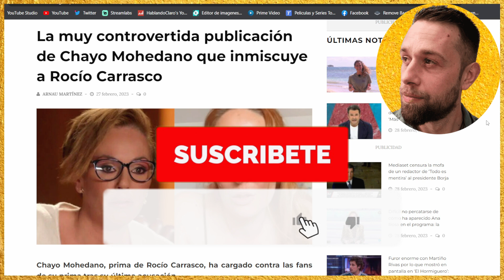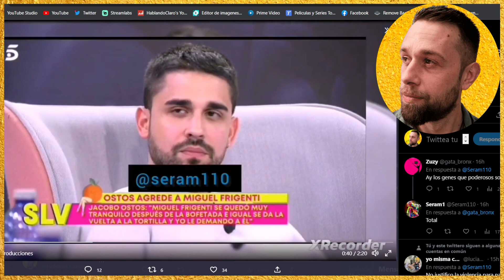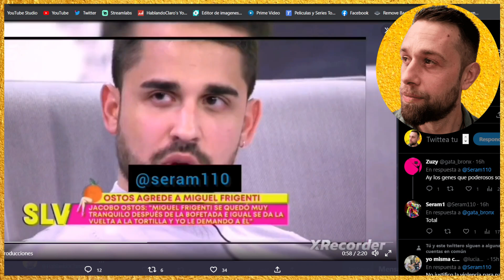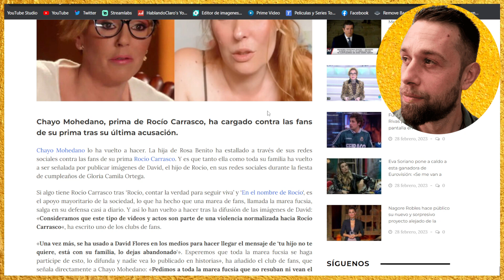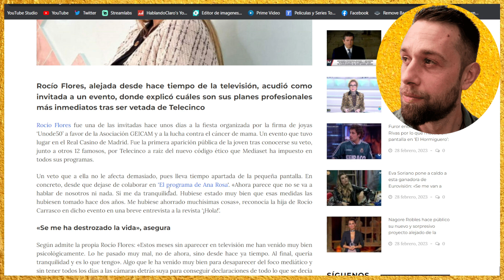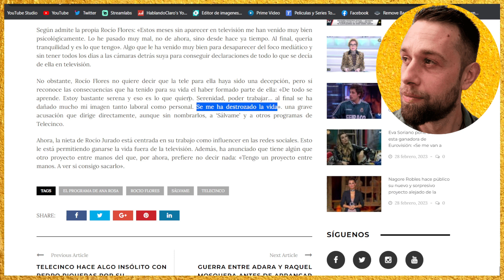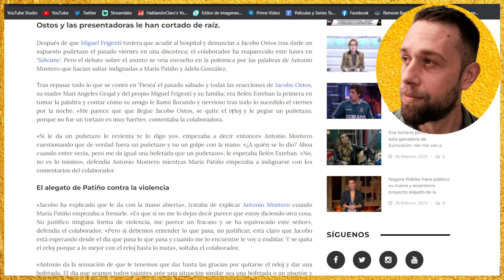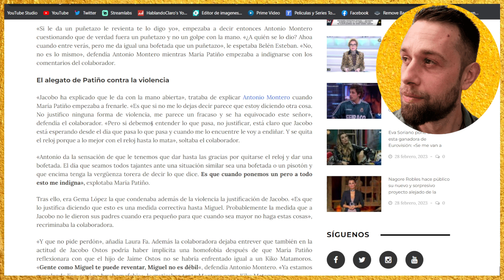💥MOVIDA GORDA de Kiko Matamoros PARALIZA SÁLVAME con Frigenti y Rosario Mohedano FULMINA a Rociíto